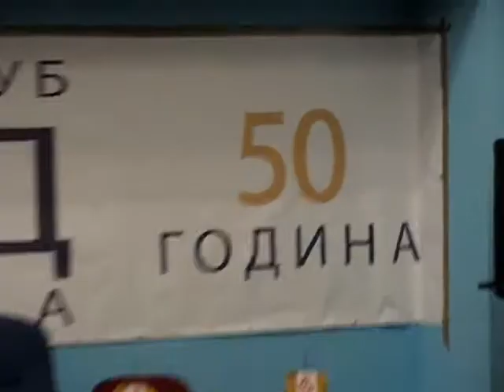50 Godina Atletskog Kluba Vozd - Jagodina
50 Godina Atletskog Kluba Vozd - Jagodina